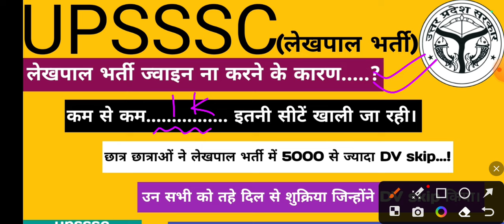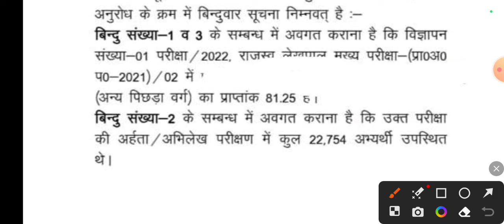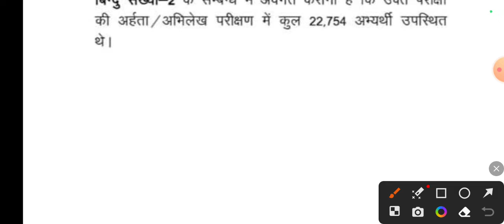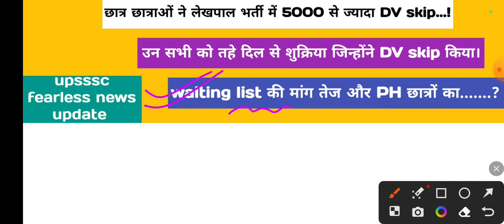lekhpal joining date || waiting list || PH students || new notification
Hello friends

lekhpal bharti || lower PCS || VDO court case || new notification & other
upsssc lower PCS notification || lower ke liye PET safe score
lekhpal all documents required for joining || tehshil allotment

Keep supporting
Keep smiling.